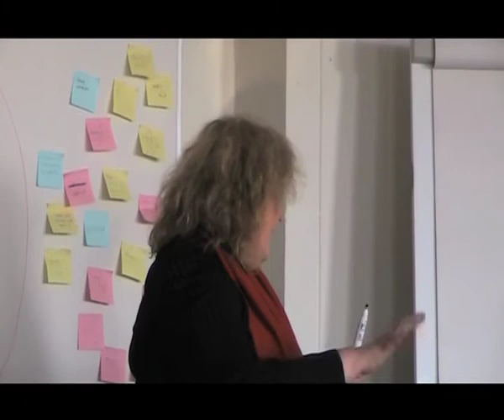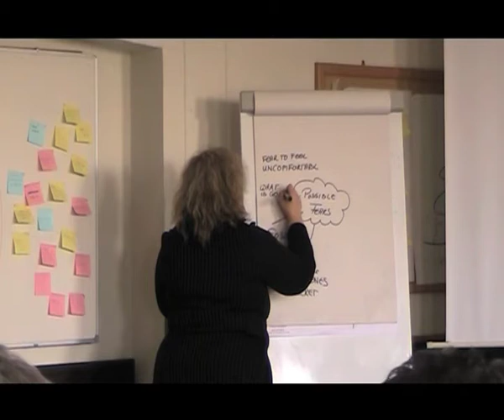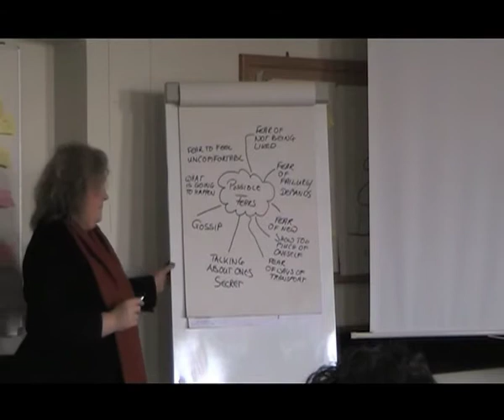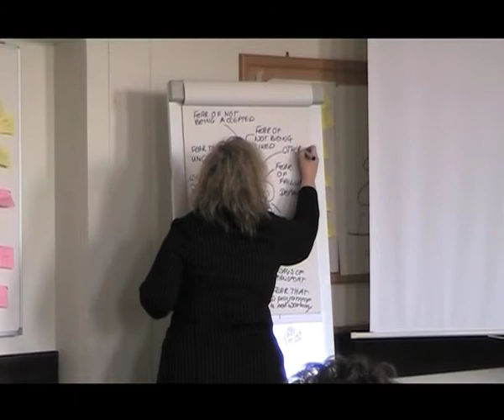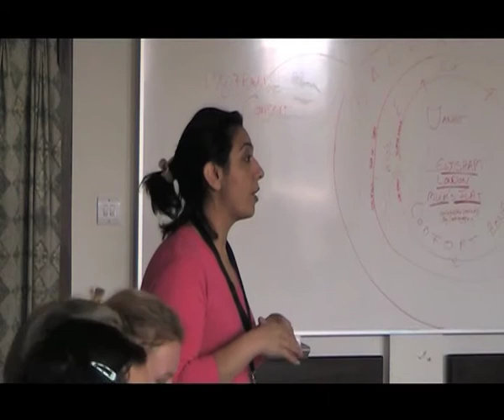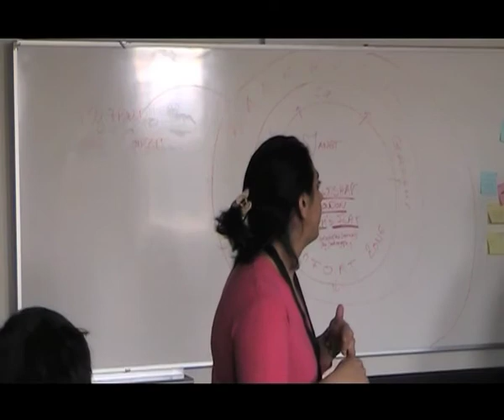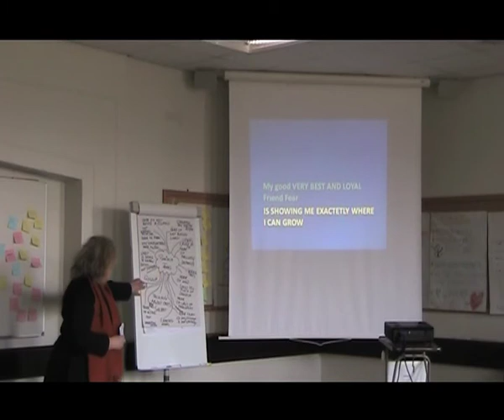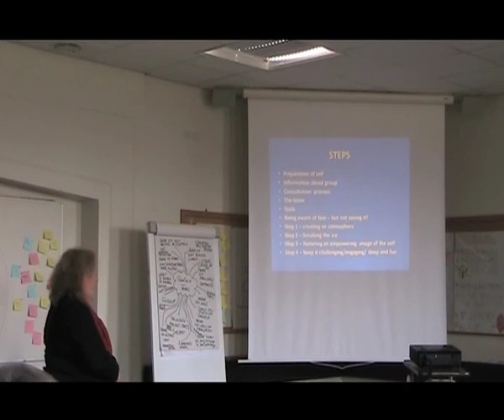LifeDreams4All: Make fear your friend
LifeDreams4All First Meeting: The group discuss ways of overcoming their fears, how fear can be addressed and dealt with.